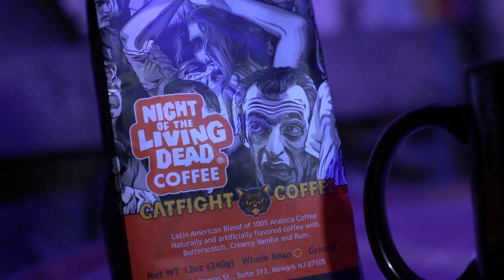Catfight Coffee Night of the Living Dead Coffee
We are relaunching our Night of the Living Dead coffee in a single bag with a brand new bundle; You get a tee-shirt, enamel pin, and bag of coffee.